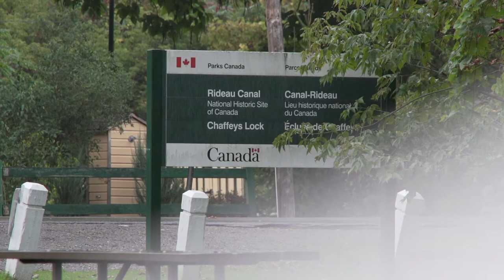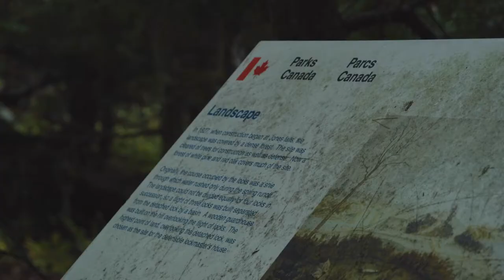Paddling the Locks of the Rideau River | VLOG 5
In this episode of PaddleTV, it's the first full day of paddling and boating on the Rideau River with my family. After experiencing paddling through locks for the first time, I was excited to share the experience with my daughter. I think I freaked her out a little when I told her that she might get sucked down the drain of the locks...

VC206